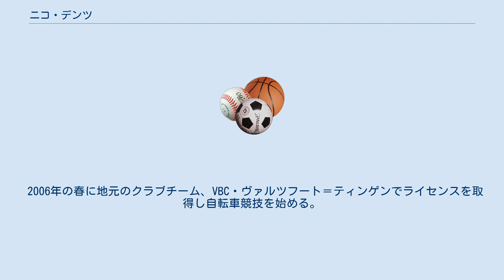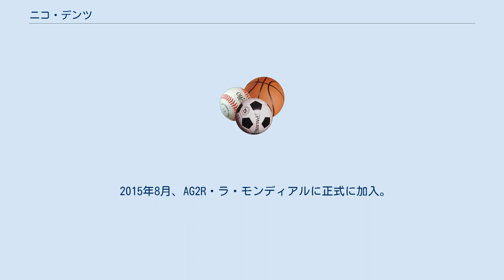ニコ・デンツ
ニコ・デンツ（Nico Denz, 1994年2月15日 - ）は、ドイツ、ヴァルツフート＝ティンゲン出身の自転車競技（ロードレース）選手。
AG2R・ラ・モンディアルに所属。
 2006年の春に地元のクラブチーム、VBC・ヴァルツフート＝ティンゲンでライセンスを取得し自転車競技を始める。
 2010年にドイツ選手権ロードレースのU17部門で2位になる。
翌年、ドイツ選手権ロードレースのジュニア部門で3位、タイムトライアルでも4位に入る。
ジュニアのドイツナショナルチームメンバーにも選出され、ネイションズカップのトロフェオ・カールスベルクのタイムトライアルでは6位に入った。
 2013年、現在所属するAG2R・ラ・モンディアルの下部育成チームであるシャンベリー・シクリズムフォーメーションに加入。
翌年、トレーニーとしてAG2R・ラ・モンディアルに加入。
 2015年8月、AG2R・ラ・モンディアルに正式に加入。
 2020年、チーム・サンウェブに移籍。
 ジロ・デ・イタリア ブエルタ・ア・エスパーニャ ^ “Nico Denz”. Pro Cycling Stats. 2015年3月8日閲覧。